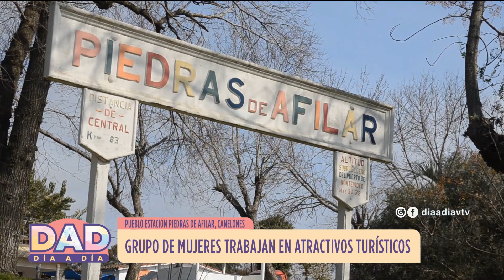Día a Día | Mauricio Larregui: emprendimiento de mujeres rurales en Canelones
El corresponsal de VTV Mauricio Larregui nos llevó al pueblo Estación Piedra de Afilar en Canelones para conocer un emprendimiento de mujeres rurales.